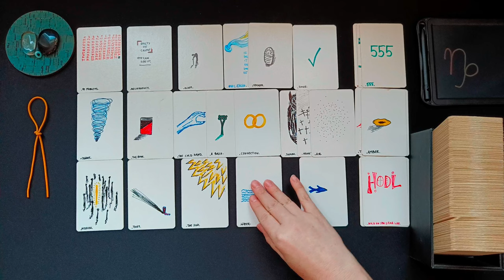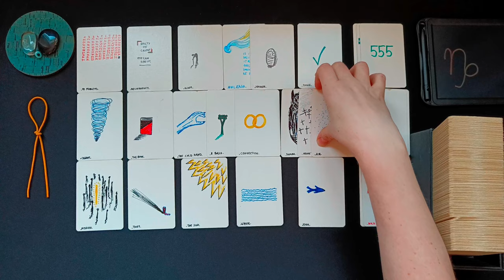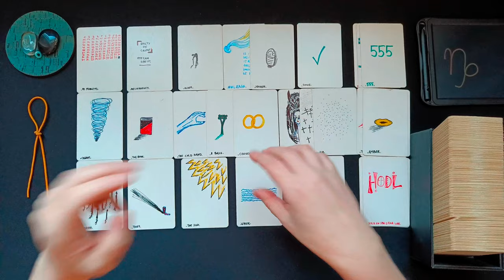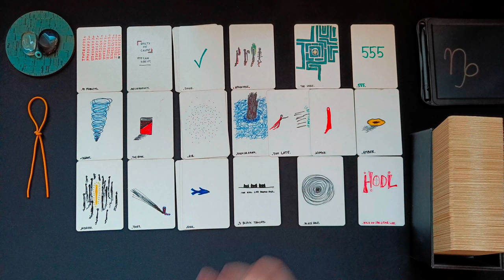STEINBOCK ♑ DEZEMBER 2023 👁️‍🗨️ • 555! Große Veränderungen zu deinen Gunsten sind im Gange! • 🧿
ͽ Intuitive, zeitlose Kartenlegung für STEINBOCK in
Sonne - Aszendent – Mond – veröffentlicht am 27. November 2023

00:00 Intro und WICHTIGE HINWEISE
01:32 direkt zur Legung • aktuelle Situation • aktive Blockaden
09:55 kleines Vorwort zu Beruf • Berufung • Finanzen • materielle Angelegenheiten
10:40 Legung Beruf • Berufung • Finanzen • materielle Angelegenheiten
20:10 kleines Vorwort zum Bereich zwischenmenschliche Beziehungen
21:12 Legung zwischenmenschliche Beziehungen
34:01 Abschlussritual • Blockadenlösung

••• Schedule ••• •  •   •
Montag: ERDZEICHEN ••• Steinbock • Stier • Jungfrau •
Dienstag: LUFTZEICHEN ••• Wassermann • Zwillinge • Waage •
Mittwoch: WASSERZEICHEN ••• Fische • Krebs • Skorpion •
Donnerstag: FEUERZEICHEN ••• Widder • Löwe • Schütze •
Freitag • Samstag: Spontane Impulse
Sonntag: Special Vibe